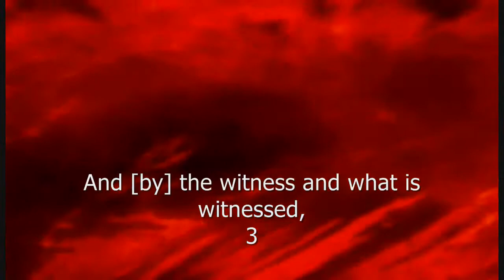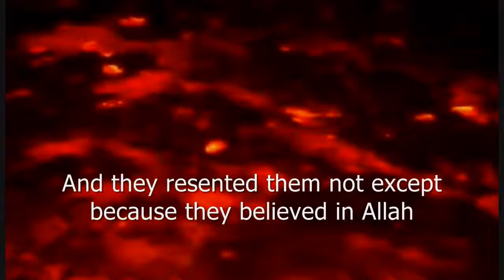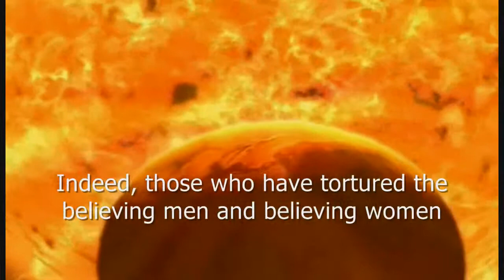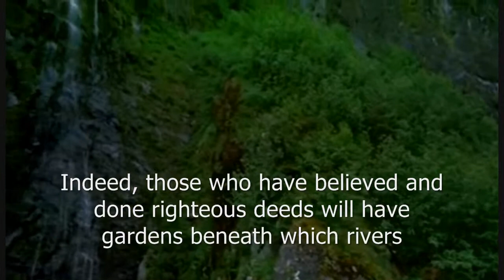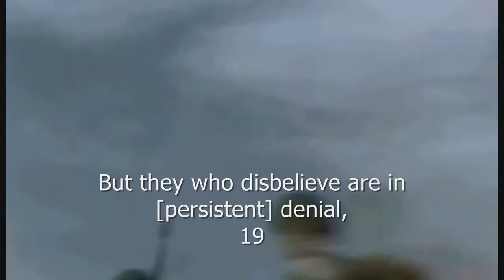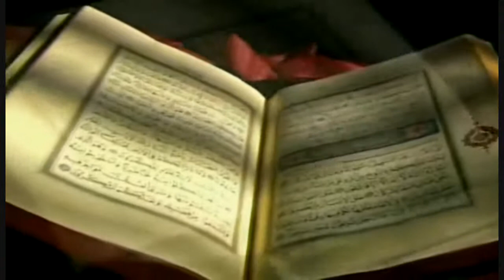surah:85 Al-Burooj with pakhto translation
this is sura 85. Al-Burooj (The Mansions Of The Stars, Constellations)
with pashto pakhto pakhtoo pashtoo pokhto pukhto translation
source
quran in pashto quran in pakhto quran in afghani afghani qari